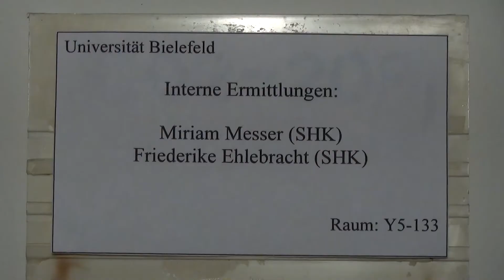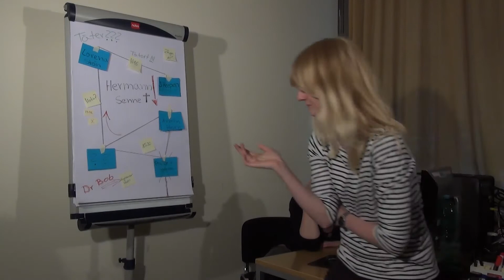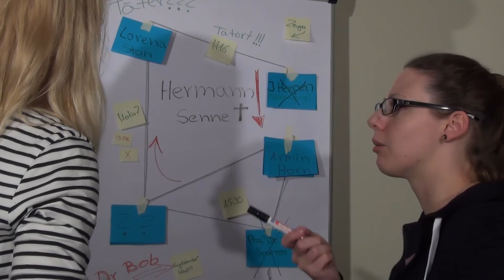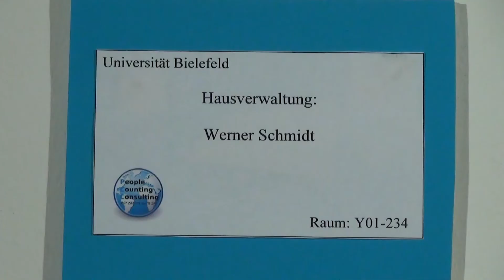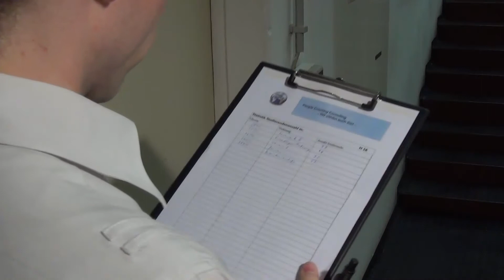Vorsicht Tatort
3. Platz in der Publikumswertung (37. UniVideoMagazin)

Dieser Film ist im Sommersemester 2014  im Rahmen des Kurses " Vorsicht Dreharbeiten ! " an der Universität Bielefeld entstanden. Premiere: 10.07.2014 im Cinemaxx Bielefeld :: 37. UniVideoMagazin